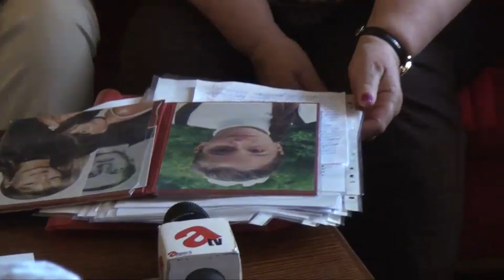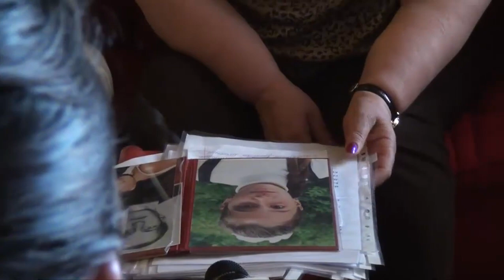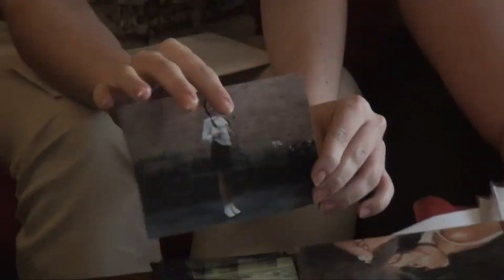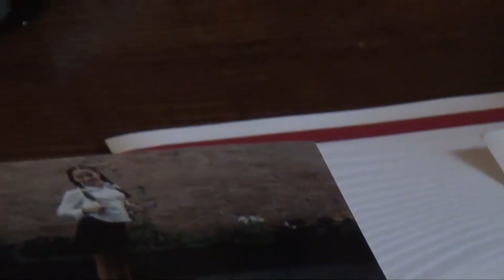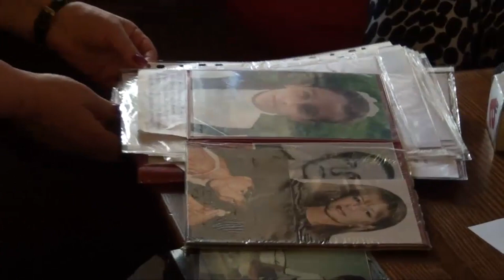La guerra e la pace: le mamme di Beslan ad Alghero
Filisa Batagova, Khaeva Tamara, Franco Vaccari e Manuela Dviri nello speciale del Quotidiano di Alghero